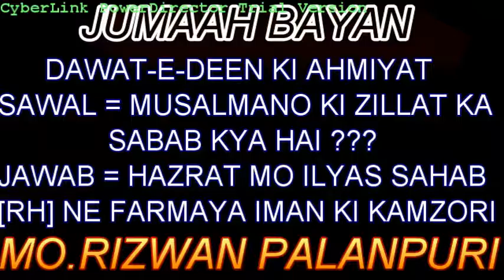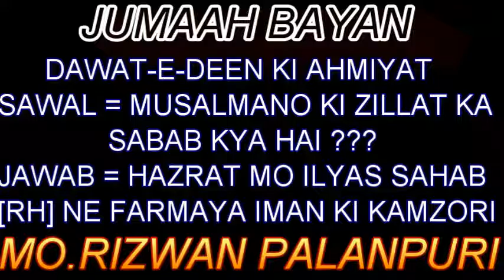MO.RIZWAN - MUSALMANO KI ZILLAT KA SABAB KAY HAI ? ( DAWAT-E-DEEN KI AHMIYAT )